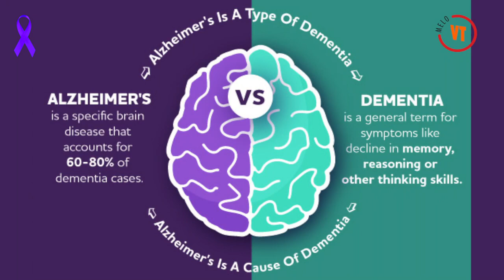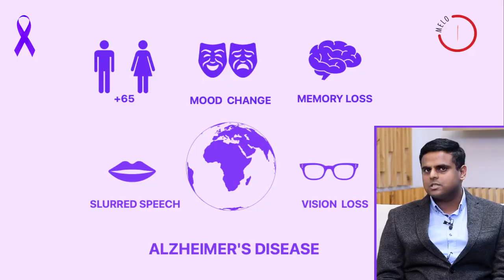World Alzeimers Day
MeloTV sits down with Physician Dr. Dr Tony who specialises in Geriatrics. Dr. Tom shares his insight on Alzheimers, Dementia and has sound advice to families dealing with the disease. Take care of your loved ones.